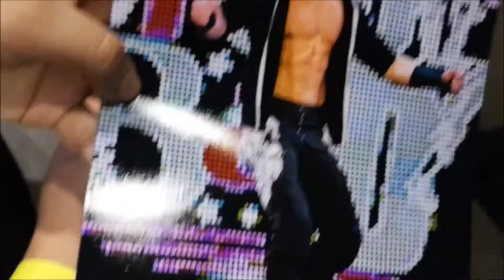Wrestlemania Vlogweek Day 6: Meeting Ziggler and Bayley & Hall of Fame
Yo Guys you know it's me it's me it's The Real YFP And today we are going to The Wrestlemania Superstore To meet Doph Ziggler and We Went to the Orlando Eye To meet Bayley after that long wait we went to the WWE Hall Of Fame! I Know that the sound is low but thats on WWE. We had a lot of issues with the vlogs and the wifi in the hotels are verry bad so we couldn't upload it there but it is here anyway. we recorded the whole vacation and this is the first episode.

Follow me on Intsagram @the_real_yfp